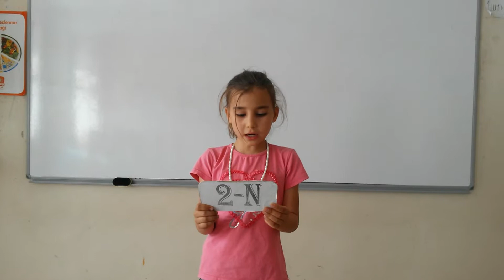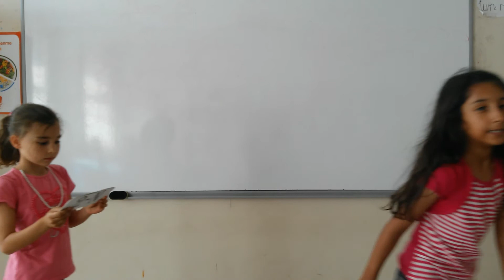(2-N) BÖLÜM 1: AÇILIŞ KONUŞMASI VE ŞİİR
26 Mayıs 2015 Salı günü çekildi.